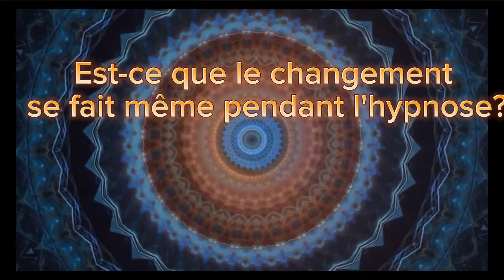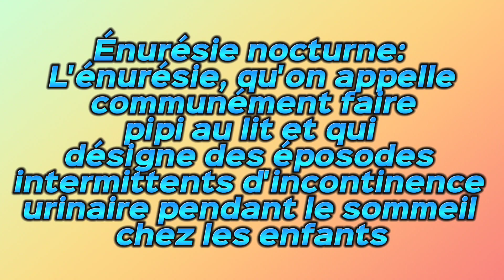#12/13 À quoi ressemble une séance d'hypnothérapie - Devenir hypnothérapeute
Est-ce que tu te demandes si tu devrais consulter un professionnel? Es-tu prêt à un changement dans ta vie? À quoi ressemble une séance d'hypnothérapie? Combien de séances faut-il pour guérir? Est-ce que le changement se voit et se fait pendant la thérapie? Tout vous sera expliqué pour en savoir plus sur les séances d'hypnose expiqué par une hypnothérapeute et selon ses expériences.

👉 Dans cette vidéo:

00:00 - Intro
00:55:- Comment fonctionne l'hypnose?
04:20 - Quel est le maximum de séance?
05:45 - Est-ce que le changement se fait même pendant l'hynose?
06:16 - Quels type de demande?
10:28 - Est-ce que l'hypnose aide a tous?
11:03 - Outro